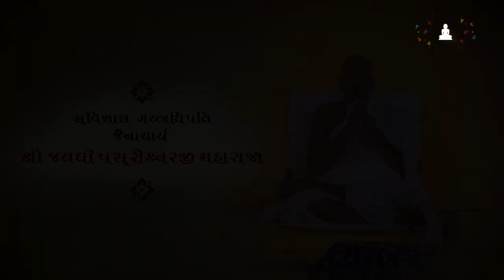Ep 19 | Jain Pravachan | Jayghosh Maharaja | Guru No Saar Dar Guruvar | JainOnline.org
Listen to the pravachan of Jayghosh Maharaja in the latest episode of Guru No Saar Dar Guruvar.